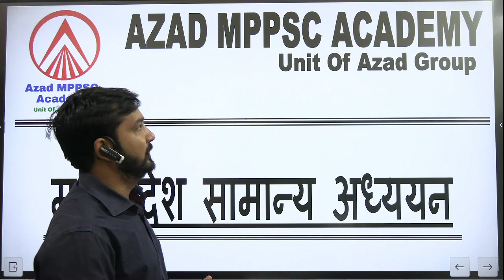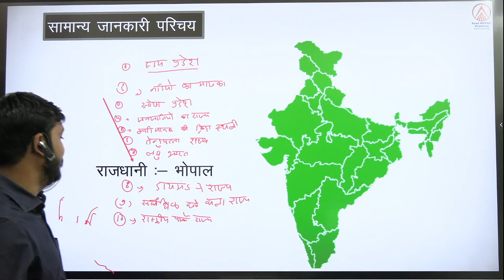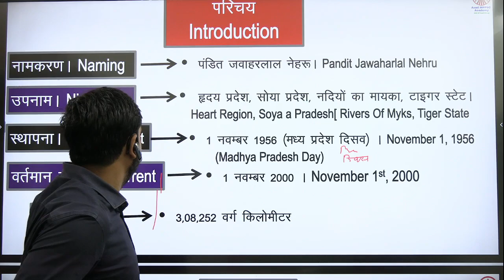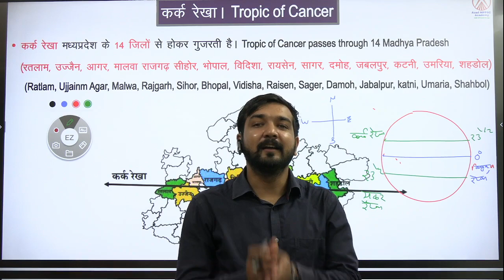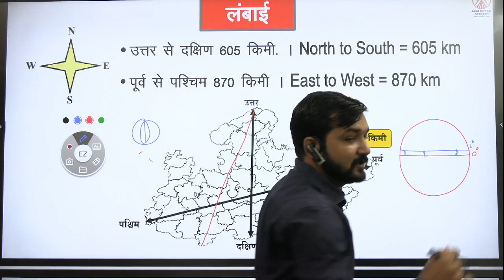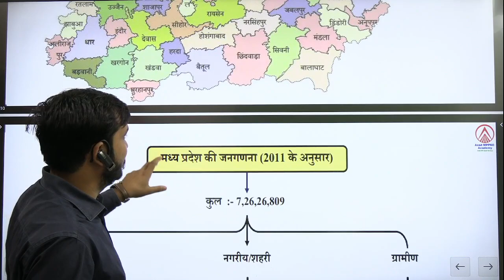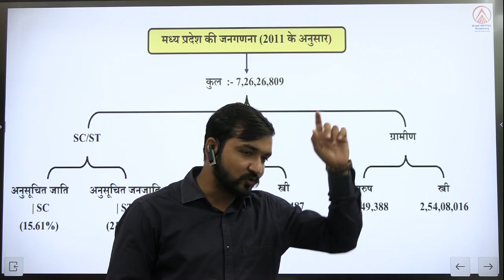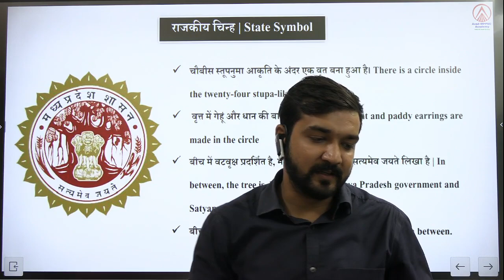Class-01Introduction Of Madya Pradesh State||MPPSC,Vyapam,MPSI By Anil Patidar Sir